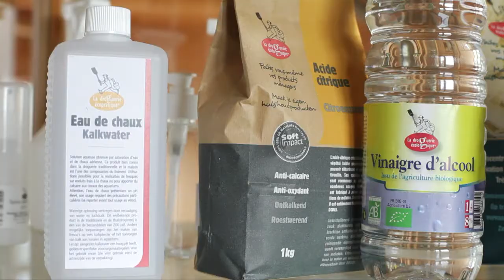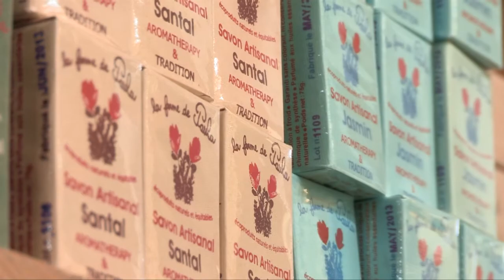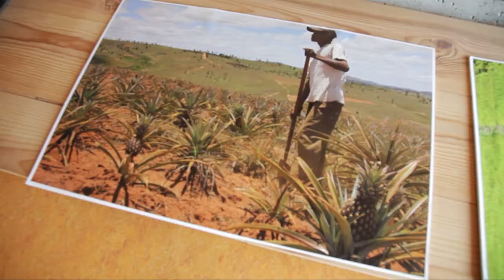Ecodis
Découvrez la société Ecodis basée à Saint Nolff.